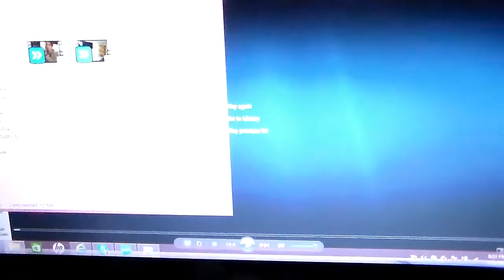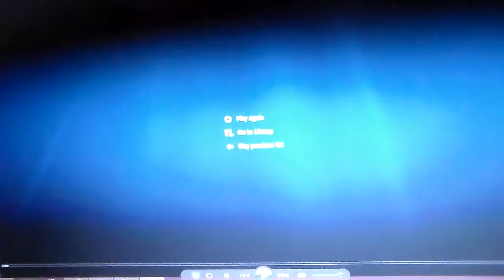4️⃣th 🏠House ♍Virgo Mommy 🦌Dearest exsample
LIbra riseing revealed duh b.s. the 4th house Virgo nonsense  duh
This reminds me of Cow & Chicken*s Parents LoL
Saturn 5th house Parent duh.*